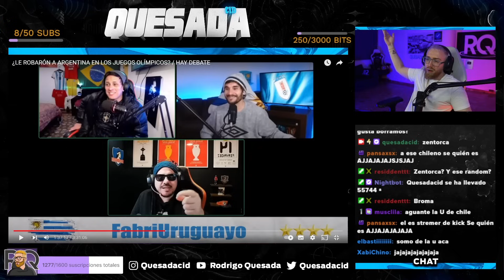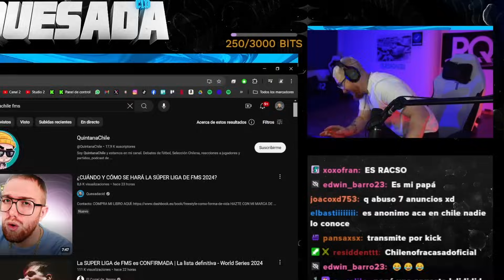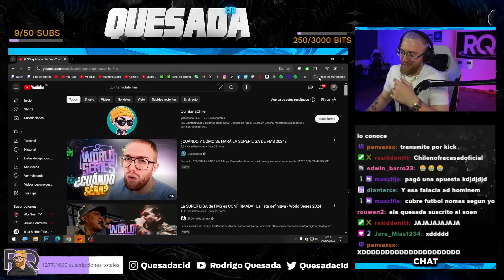CONTESTO A UN CHILENO ANONIMO QUE ME TIRÓ BEEF EN EL DEBATE DE FABRI URUGAYO